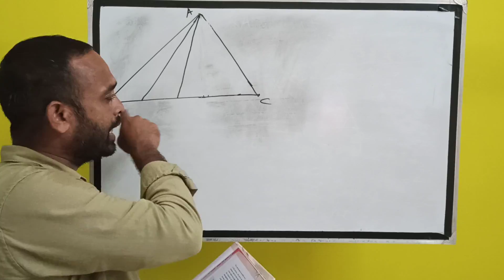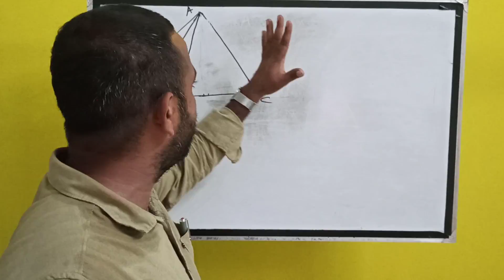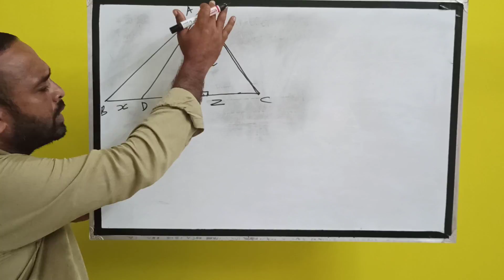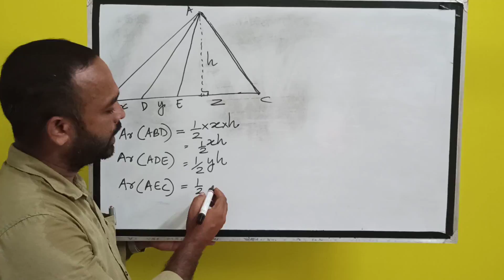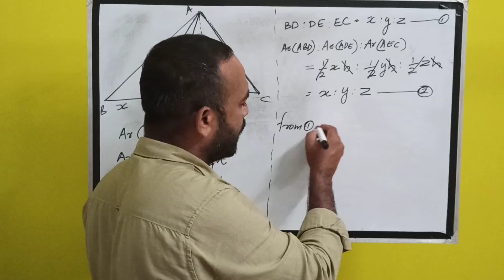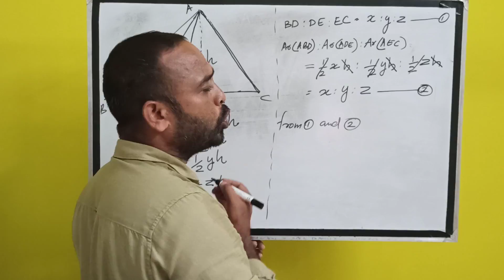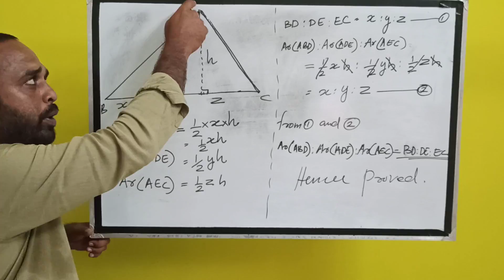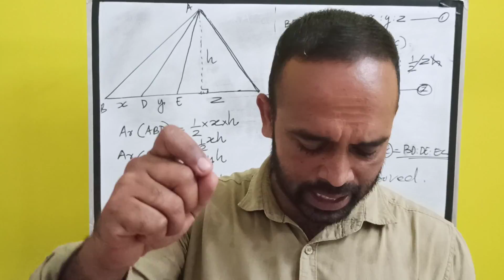9th standard Mathematics Chapter 1 Part 4